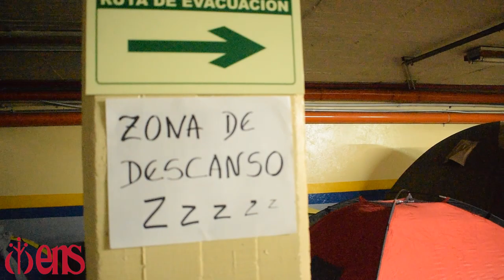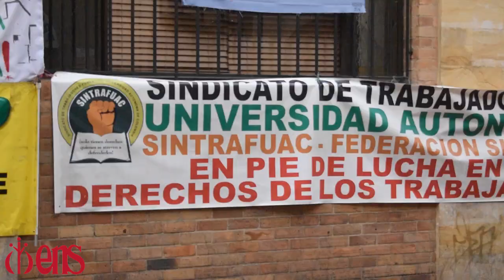Huelga en la Universidad Autónoma de Colombia en Bogotá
Desde el pasado 20 de mayo los trabajadores y profesores de la Universidad Autónoma de Colombia en Bogotá  se encuentran en huelga reclamando el pago de sus salarios y de su seguridad social.